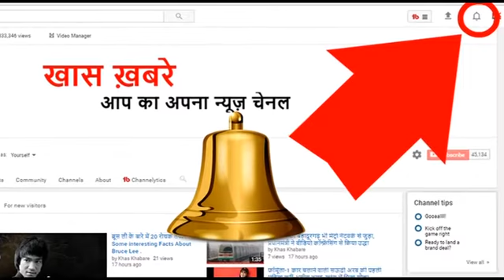यह कारण था जो समुन्द्र में नहीं डूबे थे रामसेतु के पत्थर,जिसे दुनिया करती है नमस्कार